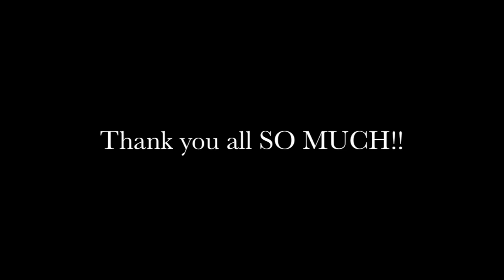Alex G Fan Pictures Video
I'm so grateful for everyone's support and contribution to my music career! I couldn't do anything without your guys' support. Thank you so much from the bottom of my heart. These pictures were AWESOME! I'll hopefully be able to do a video like this again in the future with a song you haven't already heard ;). Thanks again! It was fun. Let's talk again, yeah?